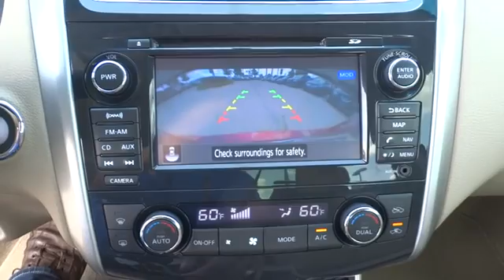2013 Nissan ALTIMA San Antonio, Austin, Houston, New Braunfels, Helotes, TX N61016A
2013 Nissan ALTIMA

Gunn Nissan
12838 San Predro

This 2013 Nissan Altima 2.5 SL is a beautiful car with the super cool features you've been dying for! Clean Carfax - 1 Owner! Well Maintained! Nissan Certified!! Equipped with 17 x 7.5 Aluminum Wheels, Blind Spot Warning, Bluetooth, Bluetooth, Cruise Control, Front dual zone A/C, Fully automatic headlights, Heated Front Bucket Seats, Leather-Appointed Seat Trim, Nissan Navigation System, Power driver seat, Power moonroof, Power windows, Radio: Bose Premium AM/FM/CD/SiriusXM Audio System, Rear View Monitor, Remote keyless entry, Steering wheel mounted audio controls, and USB Input. San Antonio, Nissan, Bexar, 78209.This beautiful 2013 Nissan Altima is the gas-saving ride you've been hunting for. A roomy car, coupled with a fuel-efficient powerplant, does not come up for grabs very often, so you better act fast. Nissan Certified Pre-Owned means you not only get the reassurance of up to a 7yr/100,000 mile Warranty, but also a 167-point comprehensive inspection, 24/7 roadside assistance, trip-interruption services, and a complete CARFAX vehicle history report. Gunn Nissan, when we say Certified we show you the proof. Just ask to see the service records.